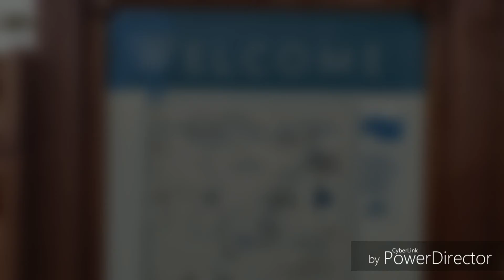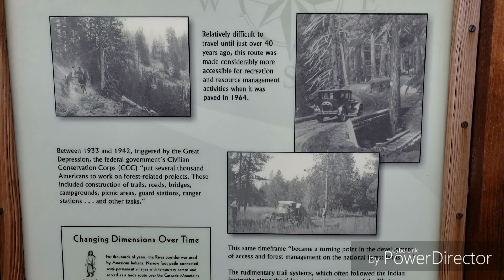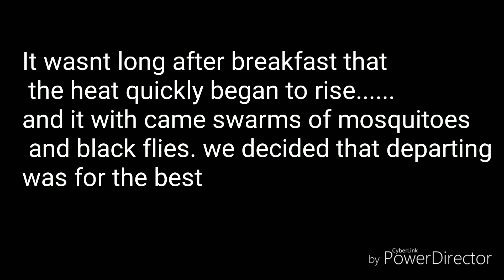Wild camp, two day camping trip for Fathers Day 2019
Wild camp, no camp ground.